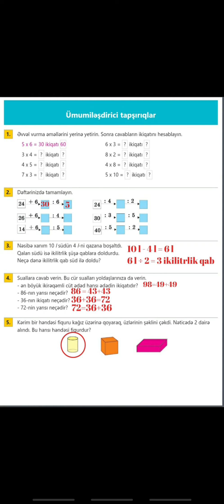Riyaziyyat / 2-ci sinif / səh. 140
Teleqram kanalı
Abşeron rayonu Ceyranbatan qəsəbə 2 saylı tam orta məktəbin ibtidai sinif müəllimi Hatəmova Ülkər.
    2-ci sinif şagirdləri üçün  testlər ,onlayn summativlər,aylıq sınaqlar,əyləncəli və intelektual tapşırıqlar "Ülkər müəllimə ilə 2-cilər " kanalında .